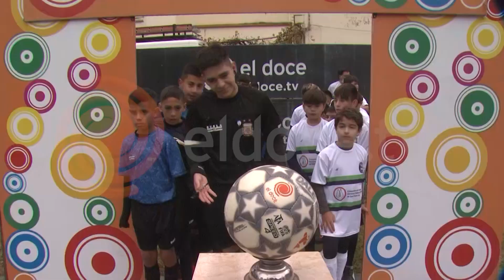ALTA GRACIA VS DEAN FUNES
ALTA GRACIA VS  DEAN FUNES del 29 de mayo de 2022